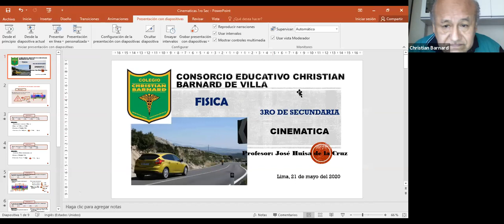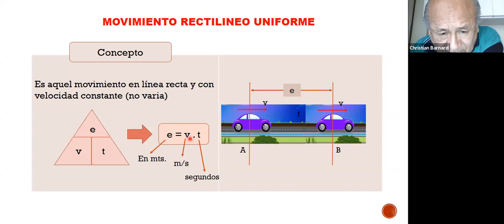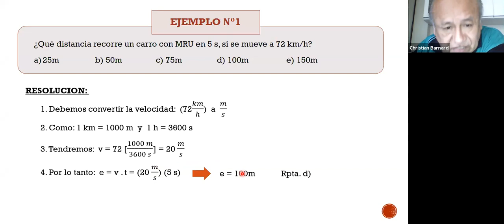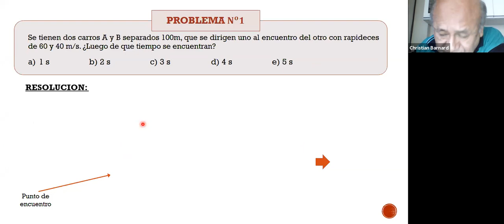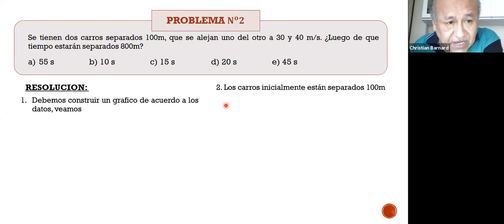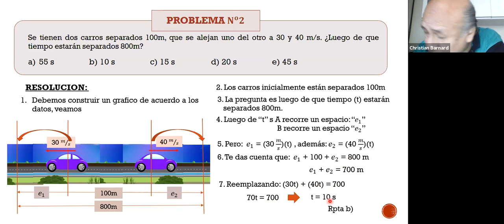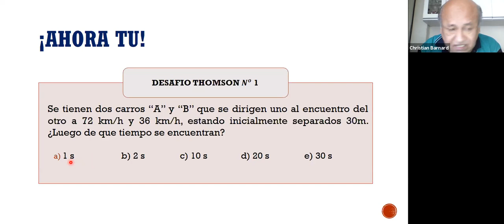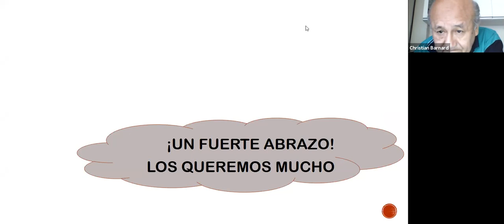Zoom Fisica 21 - 05 - 20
3ro Sec - Profesor Jose Huisa de la Cruz